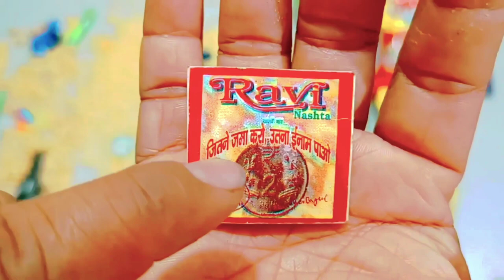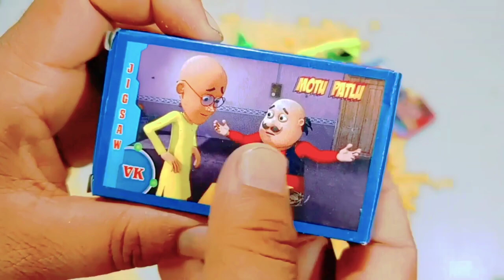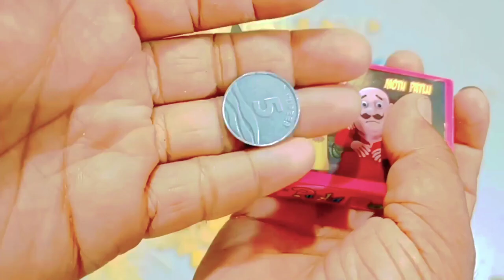Latest collection of snacks with free gifts inside ! Moj ho gai aaj to , itne mehnge gifts nikle😍🥰